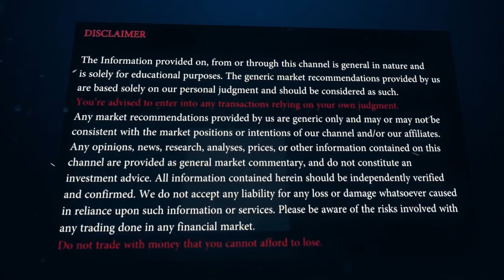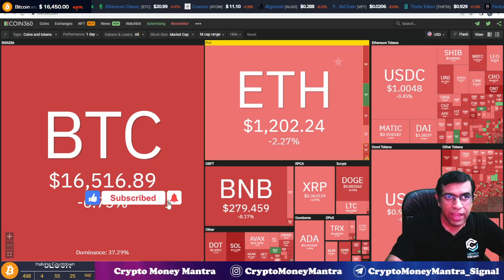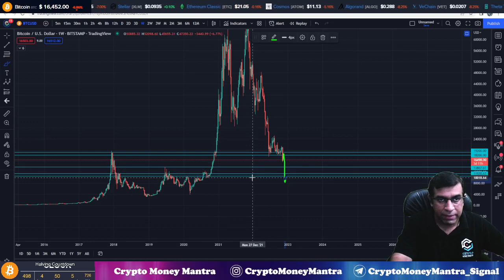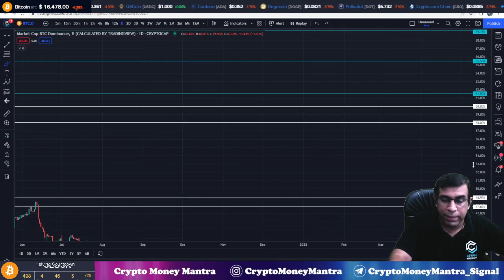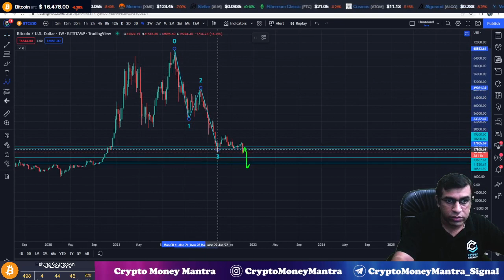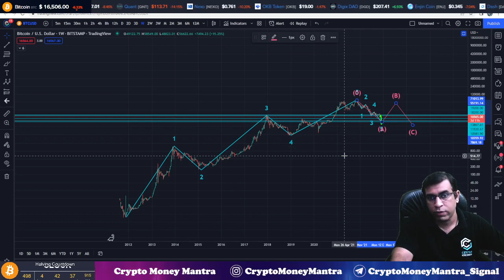Bitcoin Crashed || Bitcoin & Crypto Market Analysis || What's Next ?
Video Title : Bitcoin & Crypto Market Analysis || What's Next ?

In this video, I am explaining about Bitcoin & Crypto Market Analysis, Please do watch Complete video for in-depth information. This video is for education purpose disclaimer given in video and description as well.

- Ledger Nano Hardware Wallet (From Ledger.com Import Duty & Taxes Extra)